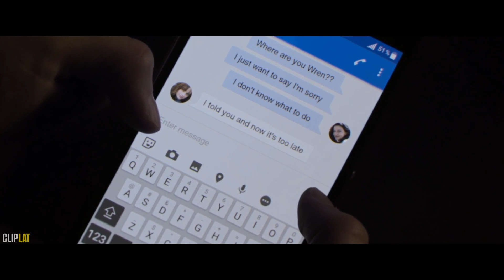Slenderman (2018) - Alucinaciones de Hallie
Slenderman (2018)
Español Latino - FULL HD